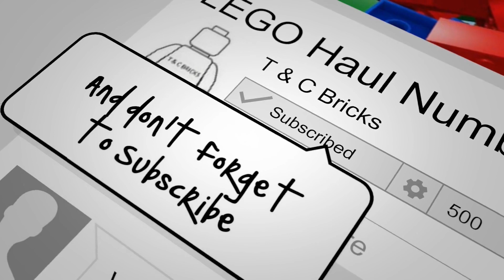LEGO HARRY POTTER 2023 ADVENT CALENDAR DAY 10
Hello and welcome to T & C Bricks and to day 10 of the Lego Harry Potter advent calendar for 2023

Don't forget to visit our bricklink store or our new Brick Owl Store